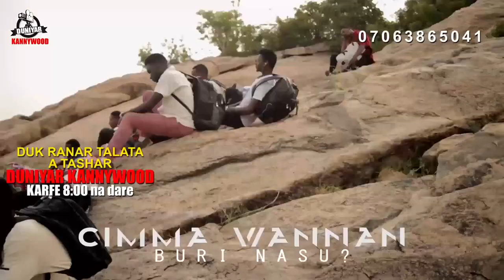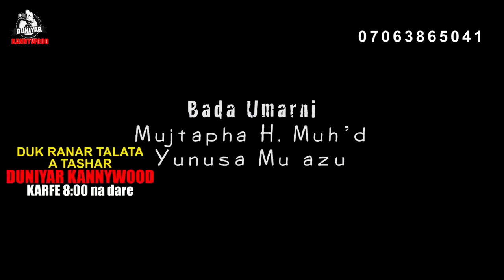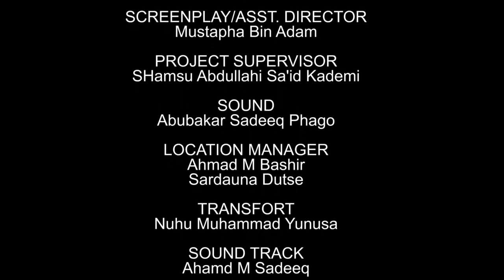AMANAR SO EPISODE 9 ORIGINAL |Latest Hausa Series Film 2021| Zarah Diamand Ali Nuhu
Al-Tahreef Media Global Concept.

GUTSIRI TSOMA ZANGON BINCIKE DA BIN KWAKKWAFI.
News, Reports and Enlightenment (Labarai, Rahotonni da Kuma Illimantarwa)